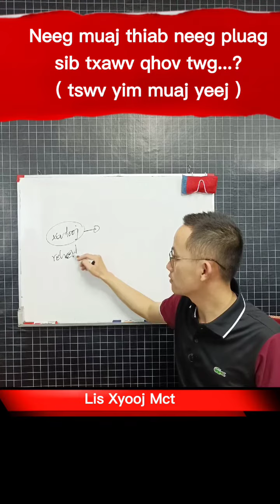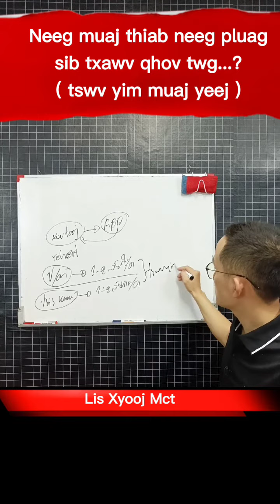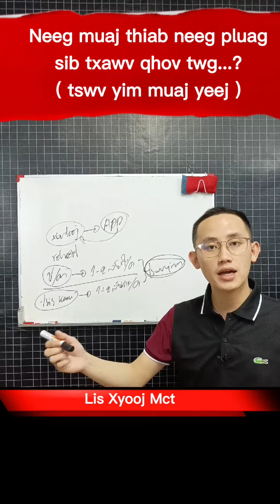Neeg muaj thiab neeg pluag sib txawv qhov twg.